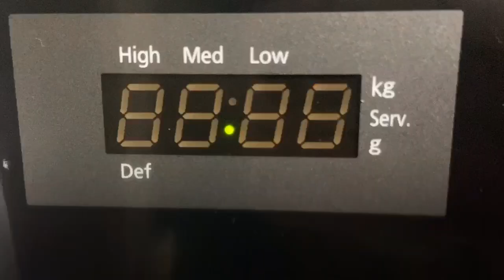1 MINUTE CHOCOLATE LAVA Cake [ Quick Recipe ]